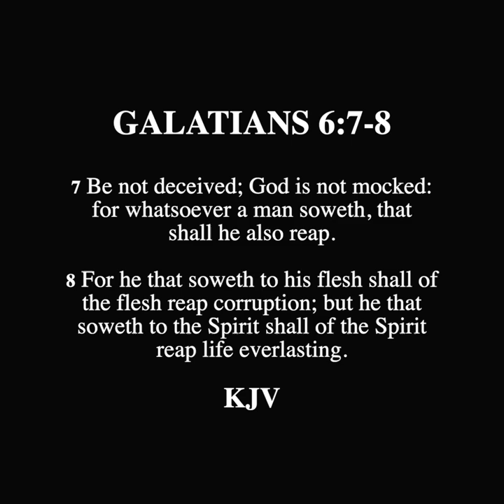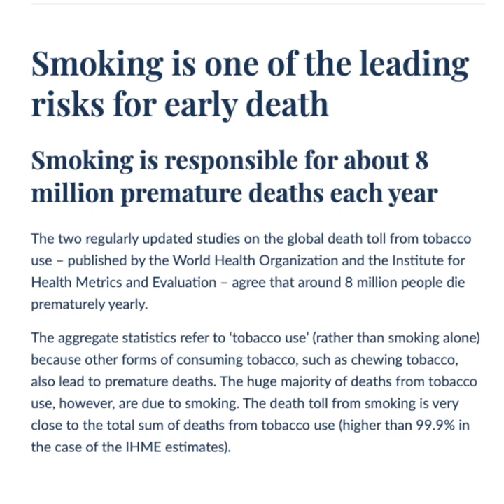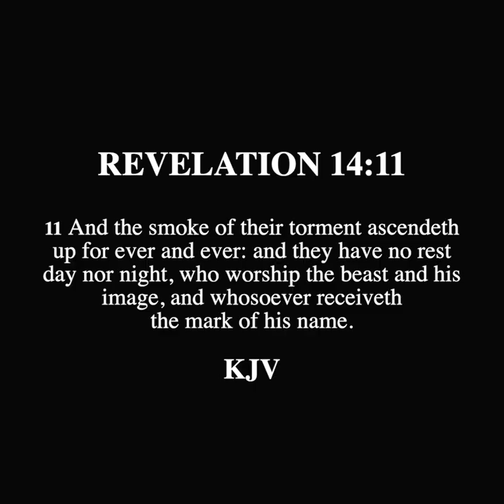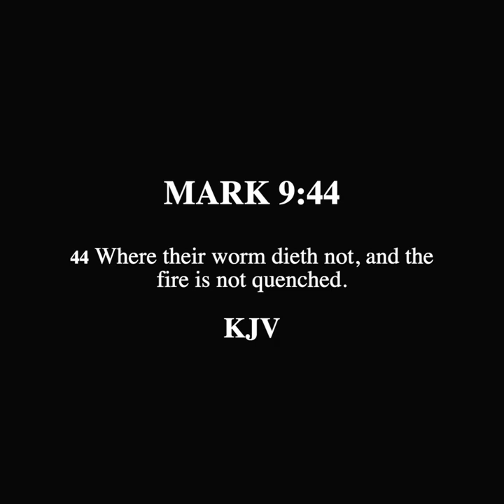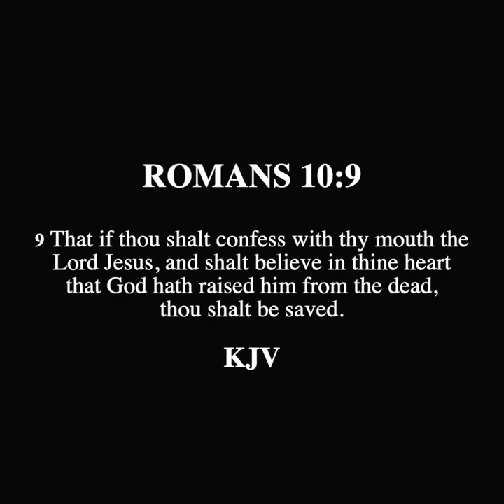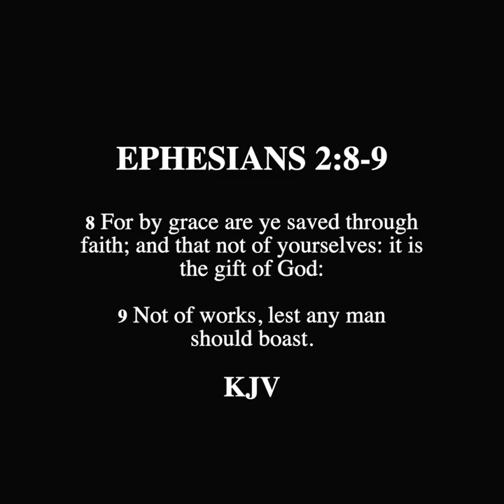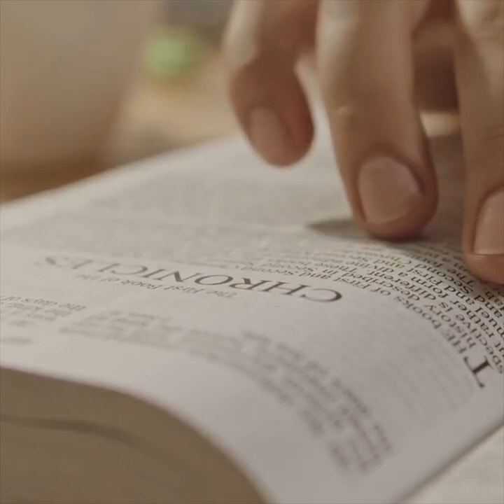SCROLL - How to Avoid Smoking Forever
Response to Sin is devoted to providing answers to those who are all who have fallen short of the glory of God and who are looking for rational and biblical answers from a Christian perspective. The content provided will demonstrate the non-biblical support of Sin and calling those who seek truth and repentance for salvation in Christ the Lord.